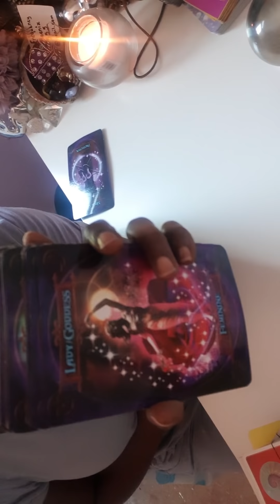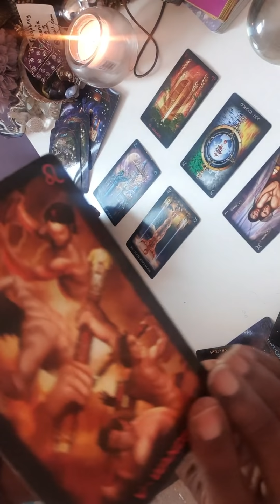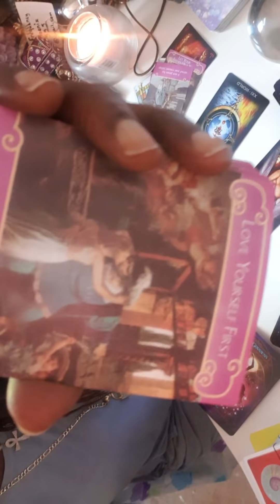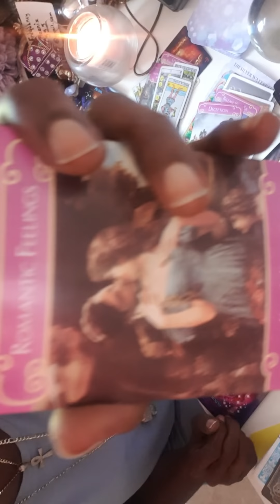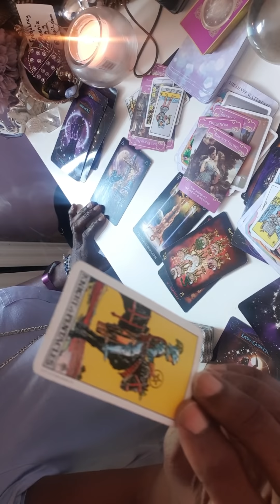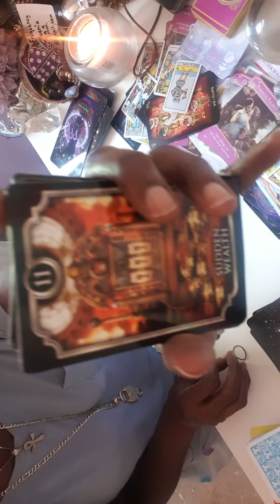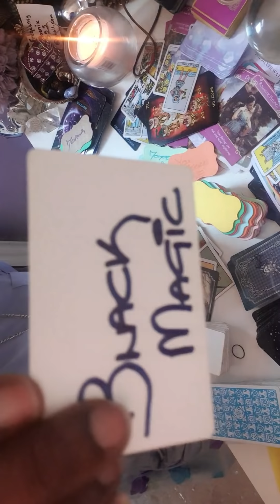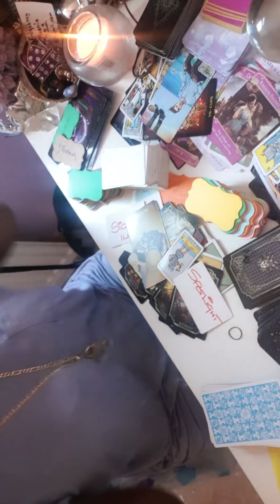KARMIC...TAPPED INTO DARK ARTS N WONT STOP!!🧐🔮😑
NAMASTE 🤝🏾🤸🏾‍♀️🔮🧐🤔💎🙏🏾🙏🏾🙏🏾💜💜
I AM A FIRM BELIEVER IN GOD THE DIVINE SPIRIT, CREATOR OF THE UNIVERSE💜💜🙏🏿🙏🏿🌈☄...

🚨⚠️This channel is for ENTERTAINMENT & STRICTLY FOR 🔞 🛑OVER 18's ..ALWAYS OBTAIN PROFFESSIONAL OR MEDICAL ADVICE
ONLY⚠️🚨🚨

PRICINGS🧐🔮🤑
45 MIN READING WITH 4 QUESTIONS INCORPORATED £100
25 MIN READING WITH 2 QUESTIONS INCORPORATED £60

NAMASTE 💐🦄💜🙏🏾